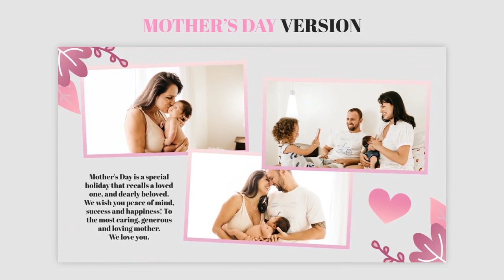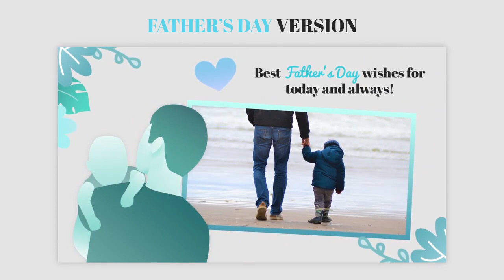Mother's And Father's Day Slideshow Pack Premiere Pro Templates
Mother and Father's Day Slideshow Pack is a Premiere Pro template with two versions - Mother's Day and Father's Day. It can be used to show off your portfolio or happy moments and memories. There are 16 media placeholders and 12 text placeholders. The project has a modular structure and easy to customize. Just drag and drop your media in placeholders and hit render! No plugins required. PDF help is included.